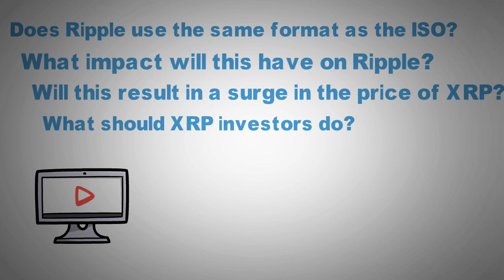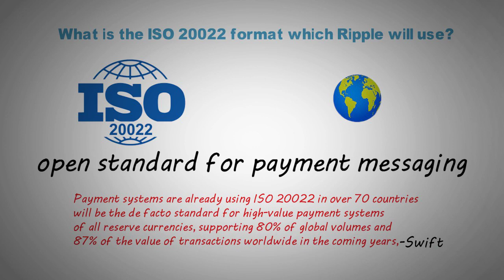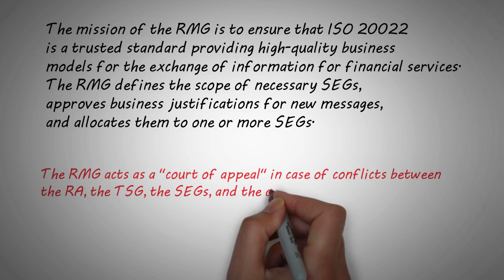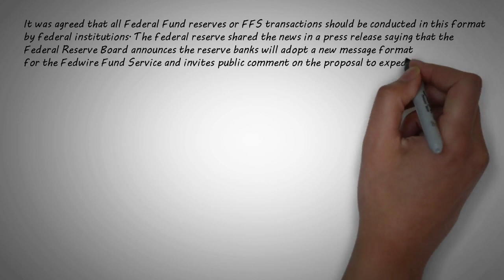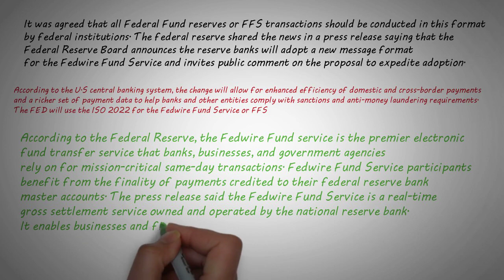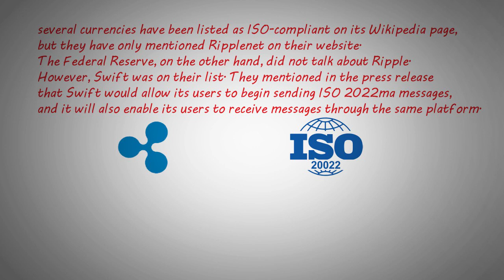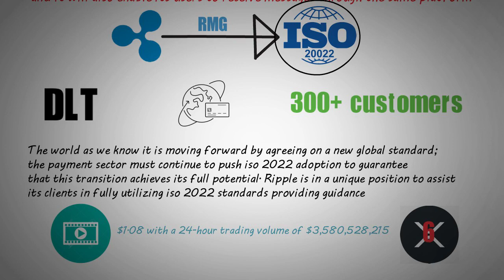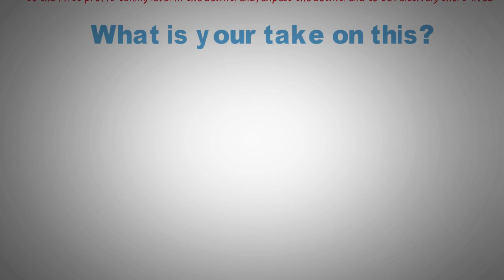XRP News - Feed Will USE XRP